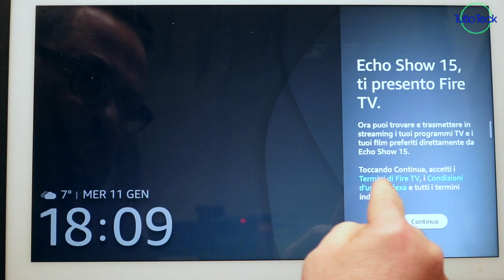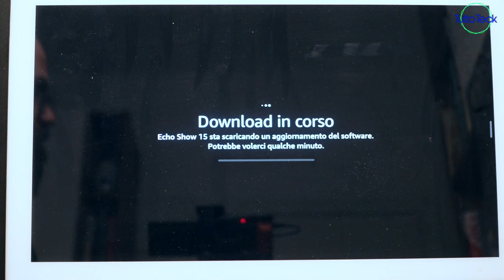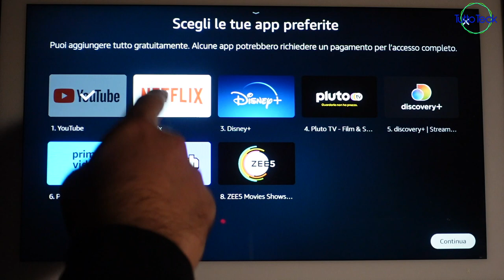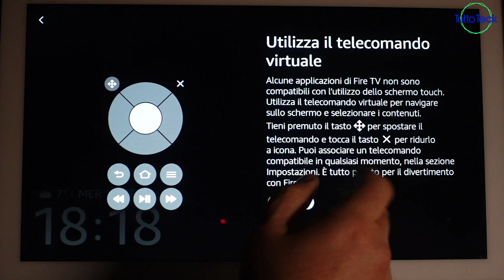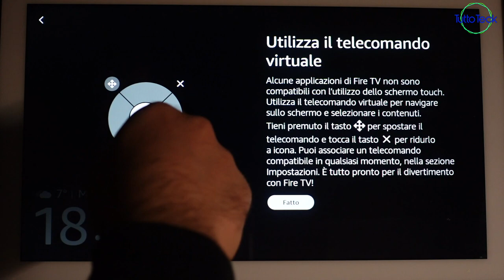ECHO SHOW 15, CON L'AGGIORNAMENTO DIVENTA FIRE TV, GRATIS!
✰ Echo Show 15